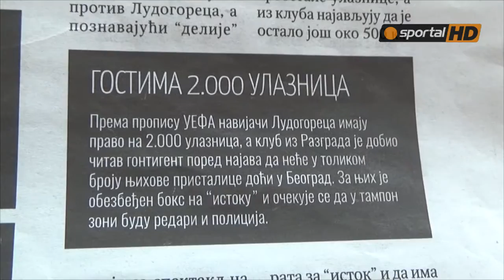С ''храбро'' надъхват домакините от ''Звезда''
Вестниците в Белград обявиха мача с Лудогорец като съдбовен за сръбския футбол и най-вече за "Звезда".